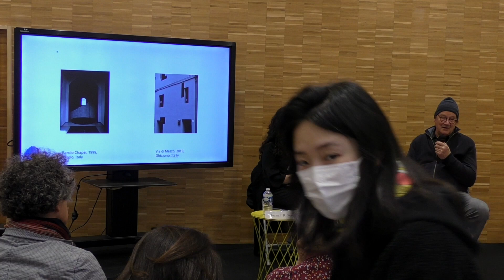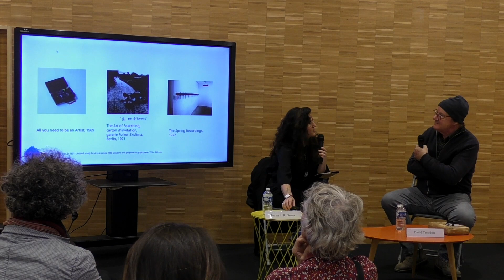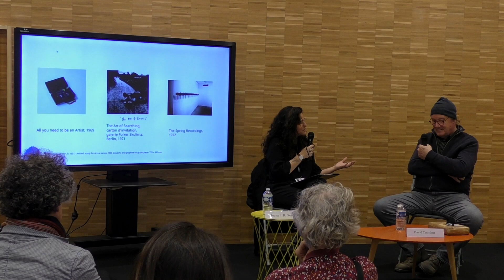Drawing Now Art Fair 2023 — Talk #7 : Artist interview with David Tremlett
Modération : Joana P. R. Neves

L’artiste anglais David Tremlett est une figure incontournable de la période post-minimaliste et conceptuelle. Son œuvre est une recherche des limites de l’art par le biais de formes géométriques et abstraites, souvent in-situ, mais aussi sur papier. Curieusement, même si la ligne et la couleur appliquées à des surfaces plates sont ses outils les plus employés, il se considère comme un sculpteur. Il se réfère en effet à ses œuvres comme de la sculpture plate. Ce positionnement advient d’une réflexion sur l’image, qu’il considère comme une illusion. Nous discuterons de ces questions et tant d’autres, tout en partageant des moments essentiels de 54 ans de sa carrière remarquable.

The English artist David Tremlett is a key figure of the post-minimalist and conceptual period. His work is a search for the limits of art through geometric and abstract forms, often in-situ, but also on paper. Curiously, although line and colour applied to flat surfaces are his most used tools, he consi- ders himself a sculptor. Indeed, he refers to his works as flat sculpture. This positioning comes from a reflection on the image, which he considers to be an illusion. We will discuss these and many other issues, while sharing key moments from 54 years of his remarkable career.